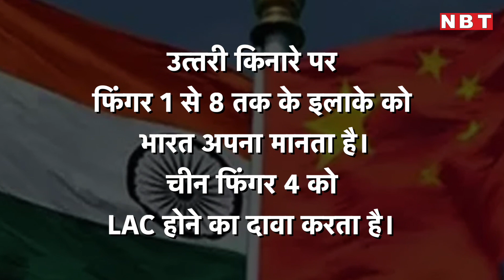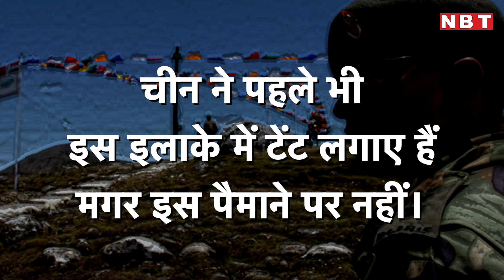India-China Border की ये Satellite Images China पर काफी सवाल खड़े कर रही हैं | NBT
India-China Border की ये Satellite Images China पर काफी सवाल खड़े कर रही हैं

चीन ने लद्दाख में बॉर्डर के पास कैसे अपना साजोसामान जुटाया है, उसकी एक झलक 27 मई की इन सैटलाइट तस्‍वीरों में देखी जा सकती है। प्‍लैनेट लैब्‍स की ये तस्‍वीरें पैंगोंग झील के उत्‍तरी किनारे की हैं। जी हां.. वही इलाका जहां पर इन दिनों भारत और चीन के सैनिक आमने-सामने हैं। LAC के पास इस झील के उत्‍तरी किनारे पर 8 पहाड़‍ियां हैं जो झील में उंगलियों जैसे मिलती हैं।  आर्मी इन्‍हें 8 फिंगर्स कहती है। भारत की सीमा फिंगर 8 तक है जबकि चीन दावा करता है कि फिंगर 4 तक उसकी सीमा है। फिंगर 4 और 8 के बीच में ही ताजा तनाव है। यहीं पर दोनों देशो की सेनाएं लंबे संघर्ष के लिए तैयार हैं।  सैटलाइट फोटोज दिखाती हैं कि चीन ने झील के किनारे टेंट लगाए हैं और कई स्‍ट्रक्‍टर भी खड़े कर दिए हैं। पैंगोंग झील के किनारे फिंगर 4 से फिंगर 8 के बीच टेंट जैसे स्‍ट्रक्‍चर नजर आ रहे हैं। यह तनाव का मेन पॉइंट है।